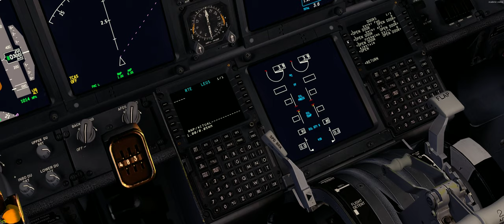[Prepar3D V4.5] Golden hour @Napoli (4K)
Scenery: Aerosoft NapoliX + Napoli City X
Aircraft: PMDG 737-800
Livery: PH-HZE (downloaded from AVSIM)
Weather: ASP4
Clouds: ASCA

PTA: R&D 1.8 preset

Head movement: Track-IR

GPU: GeForce GTX980 Ti
CPU: Intel Core i7 4770k 3,8GHz oc
PSU: Corsair CX600M
Memory: 2x 8GB RAM
SSD: 850 EVO 250GB
Resolution: 3440x1440, 60Hz